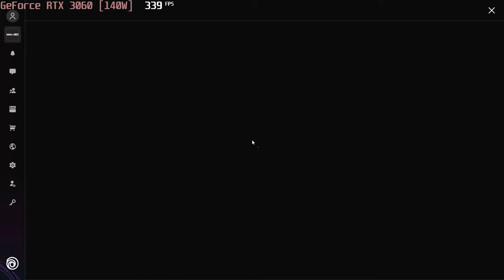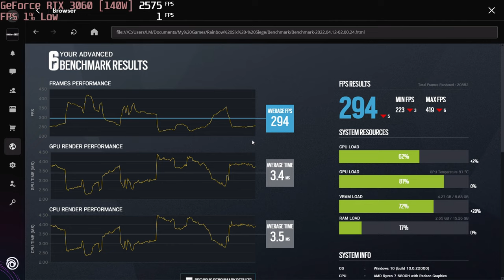🎮 NVIDIA GeForce RTX 3060 [Laptop, 140W] - TC: Rainbow Six Siege gameplay benchmarks (1080p)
💻 Test Configuration:
• 2x8 GB RAM
• External Monitor

✅ LaptopMedia.com